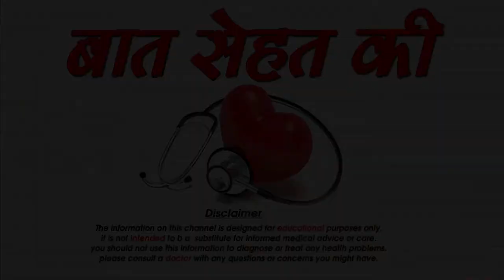पुराने से पुराने पिम्पल्स,दाग-धब्बे व किसी भी तरह के निशान हटाने का अचूक उपाय/How to Remove Pimples